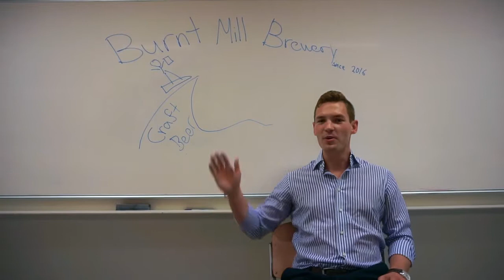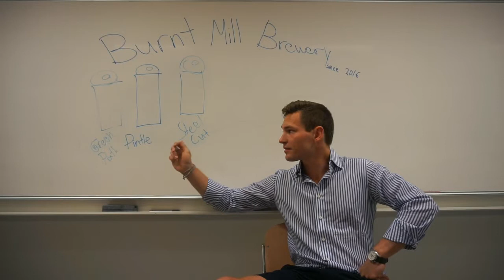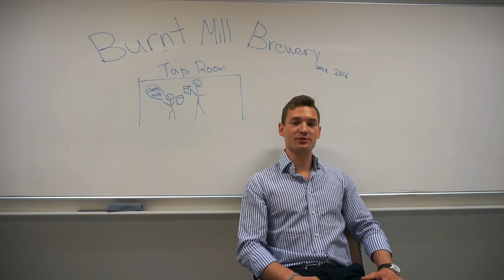Burnt Mill Brewery Crowdfunding Pitch Video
Equity Crowdfunding Pitch for the craft beer producing Burnt Mill Brewery to fund a taproom in Ipswich, United Kingdom. Created for Assignment 1 of the Entrepreneurial Finance and Private Equity Class at Rotterdam School Of Management.